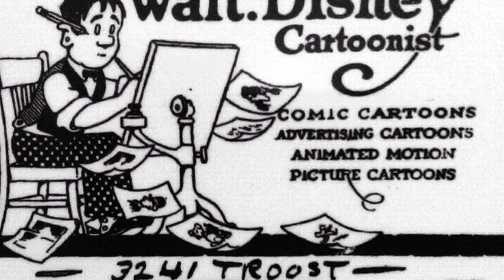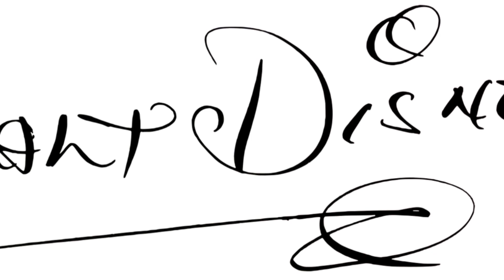Walt Disney: The Dreamer Who Changed Entertainment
Step into the magical world of Walt Disney in our new video, "Walt Disney: The Dreamer Who Changed Entertainment". Uncover the story of the man behind the mouse, his groundbreaking work in animation, and the creation of the happiest place on Earth.